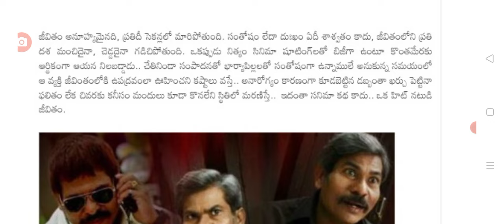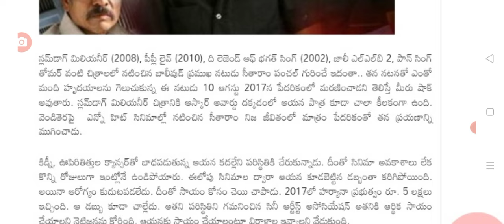చిత్ర పరిశ్రమలో విషాదం కీలక నటుడు ఆకస్మికంగా మృతి big Shak for film industry famous actor no more.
hello everyone today update is latest update on Big shock for film industry famous actor no more.@sarlcreations